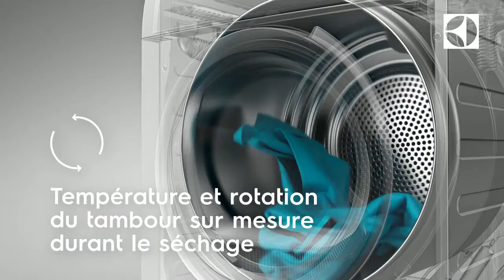AEG Système DelicatCare - Vandenborre.be